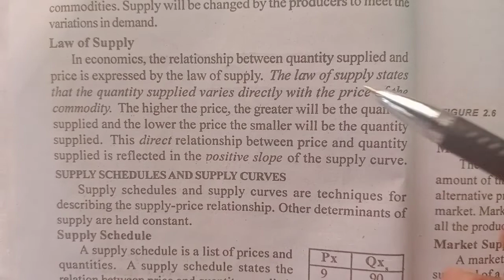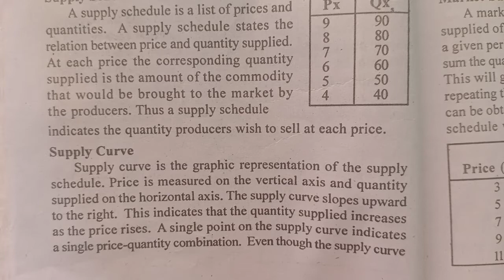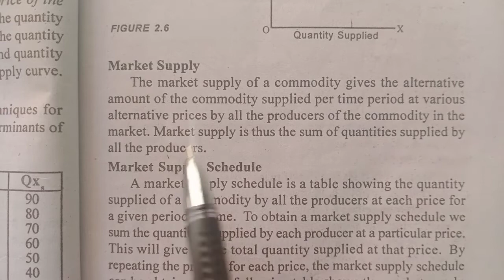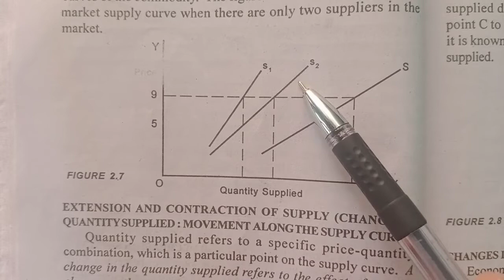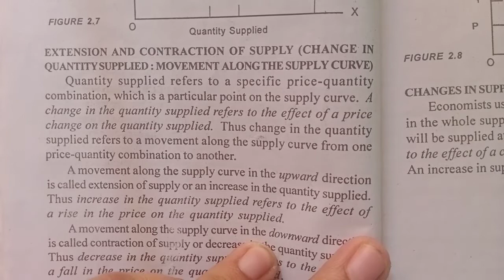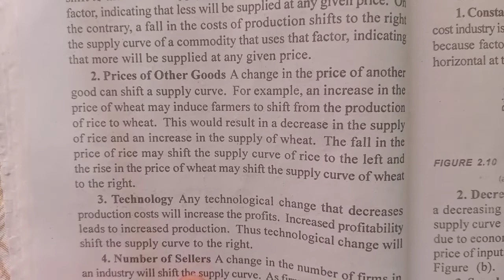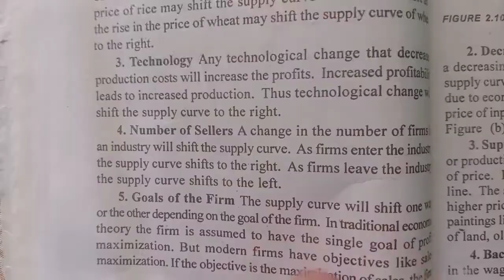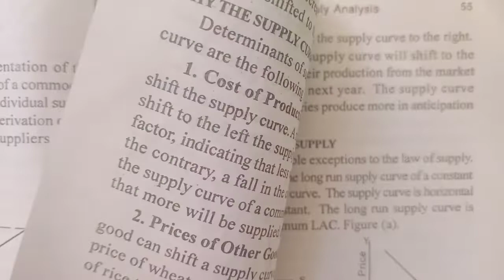law of supply|supply schedule|chapter2|1 sem micro economics|BA ECONOMICS|calicut University